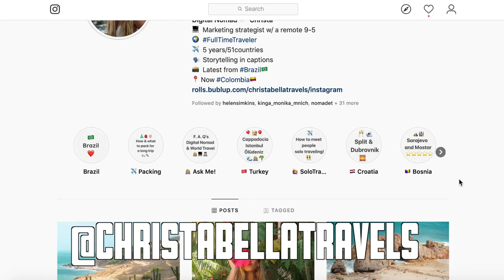MAKING FRIENDS WHILE TRAVELLING ♡ Digital Nomad Girl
⬇⬇⬇⬇ Click 'Show More' to expand ⬇⬇⬇⬇

Code: DNGSUPPORTER ★

Welcome back everyone! Several people have asked for a video about how I make friends while living abroad and travelling full time... so hopefully this is going to answer all your questions and give you some inspiration. I've made some absolutely wonderful life long friends from being on the road and I hope you do too!

↣ Vlog Camera: Canon G7X
↣ Microphone Rode Videomic Pro
↣ Edited in Final Cut Pro or iMovie

I work full time online as a 'Digital Nomad' which means I get to travel the world with my fiance (Ed) and not be tied to living in any specific country. I do Freelance PR, teach courses on Udemy (check out my profile and of course blogging and Youtube.

I created my blog in 2012 when I was living in America. I was thrifting so much that I wanted to start sharing my outfits online and inspiring other people to look in charity shops. Now it's become all about my Digital Nomad journey and what it's like to be a female nomad.

↣ Where's your accent from?
I'm from the South of England but I currently live out of a suitcase travelling all over the world.

↣ Where is your favourite place in the world?
I fell deeply in love with Gili Air when we visited as a paradise getaway, but Chiang Mai is my favourite place to live. Plus of course, there's no place like home (Dorset in England).